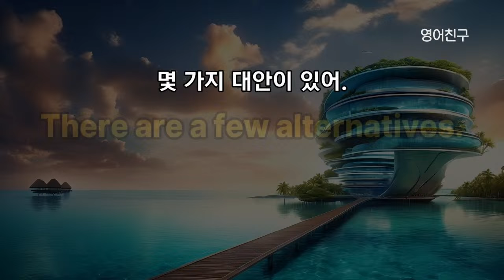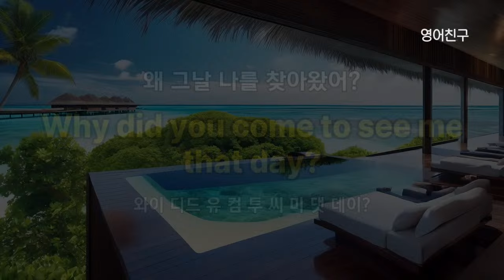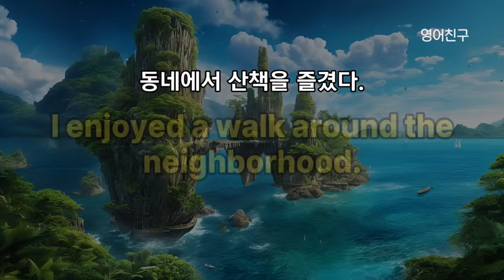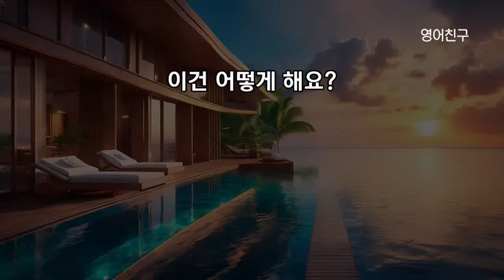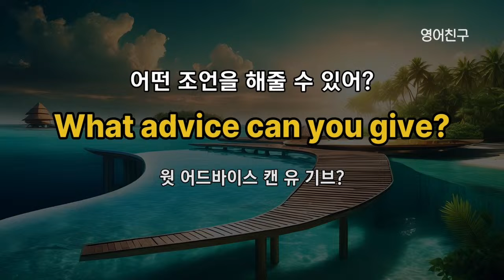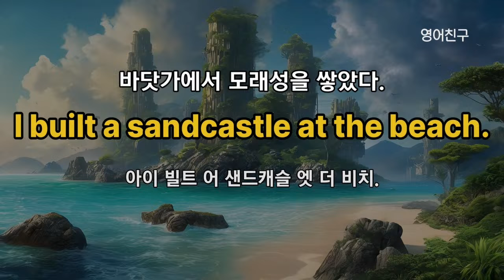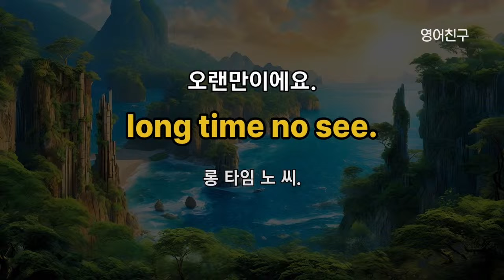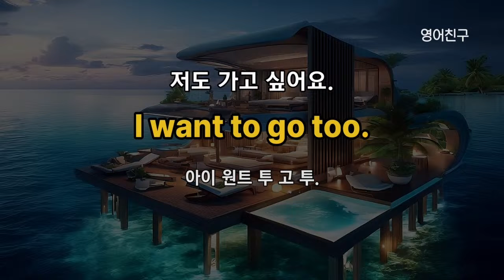#374 영어 들으면 쉽게 외워져요 l 영어회화 300문장